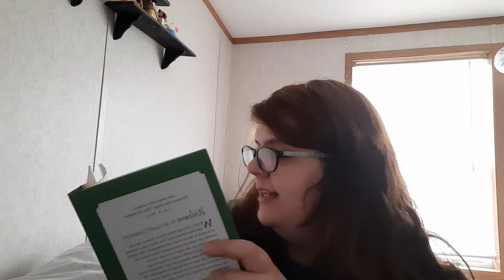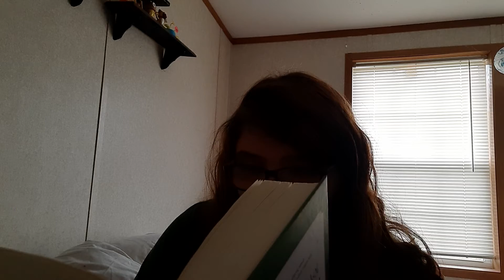day 3 of all of gods creature